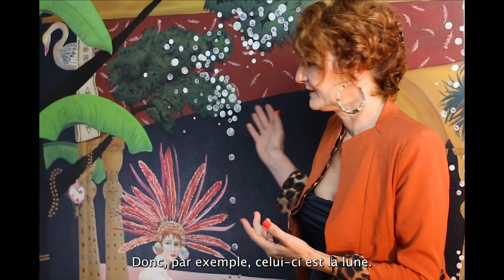Interview about the painting "masterpiece" the Moon| In the mind of an artist | Ina de Saint Andéol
✅ I share my emotions, my inspiration before finally making this serie called "Faith". It took me about 1 month to paint this piece, "the Moon". But it brings me a lot of joy and personal satisfaction to paint this full moon.

About me

Ina de Saint Andéol has more than 20 years of experience with luxury brands around the world such as Louis Vuitton, Christies, Dom Perignon, the Group Pernod Ricard and many more. Ina is also a self-taught artist, and had the chance to exhibit her works in galleries in Shanghai and to do commissioned art work for various luxury events.
I look forward it!!!